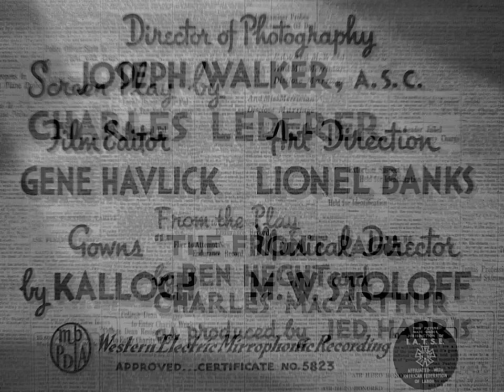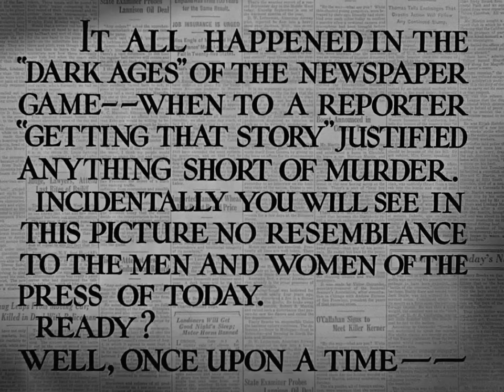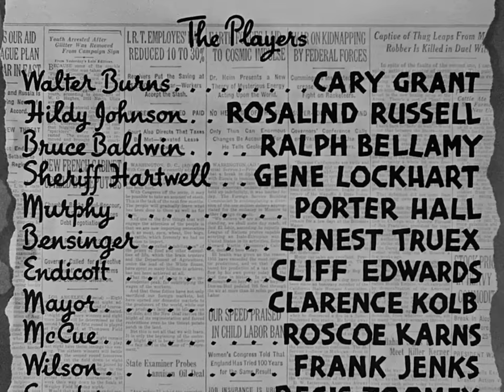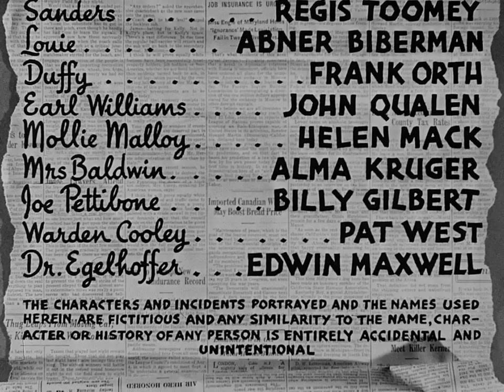La Signora del Venerdi - Film Commedia Cary Grant italiano 720p by @HollywoodCinex☆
FILM COMMEDIA COMPLETO IN ITALIANO - ITA 1940

☆☆ Columbia Pictures ☆☆

               ◮ La Signora del Venerdi' ◮ 1936

- Jan 18, 1940  (U.S.A)

 Non si intende in nessun modo fare lucro e/o violare il copyright con questa pubblicazione .Per qualsiasi tipo di controversia o dubbio riguardante il ©️opyright potete contattarci

     ★ Film title : La Signora del Venerdi'
     Native Title  : His Girl Friday

         ★  ★   Locations   ★  ★
- Warner Brothers Burbank Studios
- 4000 Warner Boulevard, Burbank, California
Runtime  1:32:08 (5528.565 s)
Risoluzione: 960 x 720
Frame aspect ratio: 4:3 = 1.333333
Pixel aspect ratio: 1:1 = 1
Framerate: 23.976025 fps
Genere Commedia
Regia Howard Hawks
Soggetto  The Front Page  (1928)
Sceneggiatura Charles Lederer
Produttore Howard Hawks
Musica di   Sidney Cutner
 Giuseppe Walker    Direttore fotografia
Gene Havlick    Montatore cinematografico
Direzione artistica  :  Lionel Banks
Cliff P. Broughton  Vicedirettore
Paolo Helmick   Assistente alla regia
Loggia Cunningham   Suono (non accreditato)
Cliff Shirpser    Assistente alla telecamera
Reparto  guardaroba : Eugenio Joseff  Bigiotteria
Robert Kalloch   (Abiti)
Morris Stoloff    Direttore musicale
Ben Oakland    Compositore musica d'archivio
Equipaggio aggiuntivo : Jed Harris / Chet La Roche
   CAST :
Cary Grant as Walter Burns
Rosalind Russell as Hildy Johnson
Ralph Bellamy as Bruce Baldwin
Gene Lockhart as Sheriff Hartwell
Porter Hall as Murphy
Ernest Truex as Bensinger
Cliff Edwards as Endicott
Clarence Kolb as the Mayor
Roscoe Karns as McCue
Frank Jenks as Wilson
Regis Toomey as Sanders
       Doppiatori italiani
Doppiaggio originale:
Gualtiero De Angelis: Walter Burns
Tina Lattanzi: Hildy
Manlio Busoni: Bruce Baldwin

Ridoppiaggio:

    Michele Kalamera: Walter Burns
    Lorenza Biella: Hildy
    Bruno Alessandro: Sceriffo Peter B."Pinky" Hartwell
    Adriana De Roberto: signora Baldwin
RELEASE :
USA  18 January 1940
Sweden  17 February 1940
Brazil  4 March 1940
Argentina  30 April 1940
Mexico  13 June 1940
Denmark  19 July 1940
UK  21 September 1940
Finland  30 November 1941
Spain  3 January 1944
France  12 January 1945
Belgium  18 January 1946
Netherlands  24 May 1946
Italy  23 August 1946
Japan  19 September 1986
Sweden  November 1994
UK  7 February 1997
Australia  12 December 2004  (DVD)
Greece  8 September 2011  (re-release)
France  30 August 2017
Spain  1 January 2020  (TV)
Germany  13 February 2022
  (AKA)
Argentina   Luna nueva
Belgium   La dame du vendredi
Brazil  Jejum de Amor
Bulgaria (Bulgarian title)  Момиче за всичко
Canada   La dame du vendredi
Denmark  Sensationen
Finland  Meidän vastaeronneitten kesken
France  La dame du vendredi
Germany  Sein Mädchen für besondere Fälle
Greece   I proti selida
Italy  La signora del venerdì
Japan   ヒズ・ガール・フライデー
Mexico  Ayuno de amor
Norway  Siste sensasjon
Portugal  O Grande Escândalo
Romania  Mâna lui dreaptã
Slovenia  Njegovo dekle Petek
Soviet Union  Его девушка Пятница
Spain  Luna nueva
Sweden  Det ligger i blodet
Taiwan  小報妙冤家
Ukraine  Його дівчина П'ятниця
UK  His Girl Friday
USA   Howard Hawks' His Girl Friday
  TRAMA :
Il produttore di un giornale tenta di impedire alla propria ex moglie, una famosa giornalista che lavora per lui, di risposarsi. Per questo le affida un servizio speciale proprio quando lei annuncia di voler lasciare il lavoro..
- Si stima che il tasso normale di dialoghi verbali nella maggior parte dei film sia di circa 90 parole al minuto. In His Girl Friday (1940), la consegna è stata cronometrata a 240 parole al minuto.
- Le riprese del film sono terminate con 7 giorni di ritardo rispetto al programma. I ritardi sono stati causati dalla complessità delle riprese del dialogo a fuoco rapido, che doveva essere accuratamente sincronizzato con gli affari e il movimento. La scena del ristorante in cui Burns porta Hildy e Bruce a pranzo ha impiegato 4 giorni. Il programma prevedeva solo 2 giorni per la scena.